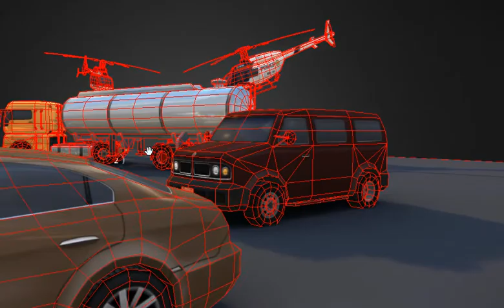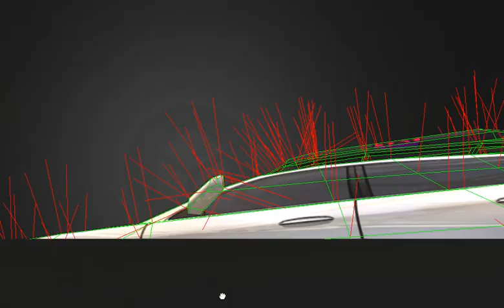Kids Car Network Real 3D Cars